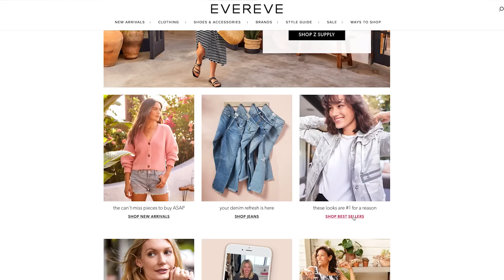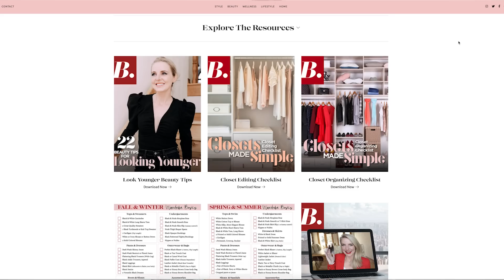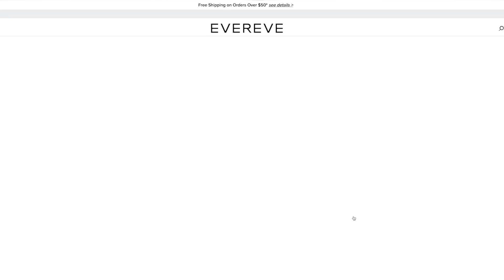5 Ways to Style Your Sneakers Over 40 Without Looking FRUMPY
Sharing some simple stylish outfit ideas that you can pair with your sneakers. Your support means the world to me! ~Erin xo

Make sure to check out EVEREVE for even more great pieces

These Fashion Trends Will Be HUGE in 2021: Wearable Fashion Trends 2021 for Women Over 40

Look 10 Years Younger and 10lb. Slimmer With These 5 KEY Style Tips For Women Over 40

White Top
Black Tank Dress
Layered Paperclip Necklace
Layered Pendant Necklace
Similar Bracelets

Look #1 | 02:19
Tank Top

Message Tee

Look #3 | 05:04

Look #4 | 06:00

Tank Top
Jeans (Runs Large)

Tank Dress
White top

Are Golden Goose Sneakers Worth The Money?

SOCIAL MEDIA

I only partner with brands and businesses that I love and all of my thoughts and opinions are my own. That means IF you buy something through one of my links, I make a small percentage of revenue. Thank you for supporting me and my mission to help make style and shopping simple. ~Erin xo